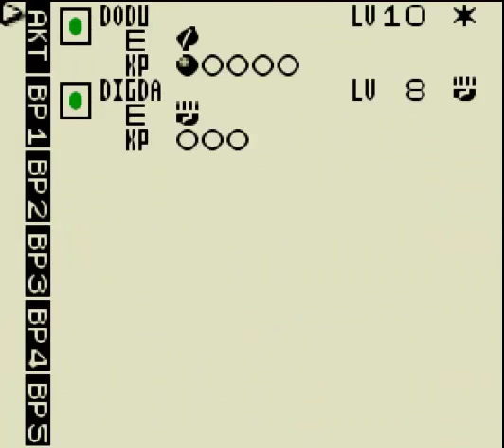Let's Play Pokemon Trading Card Game - [12] Karten in Flammen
Wir fangen mit dem Feuerclub an und stoßen direkt auf einen Hitzewall, der uns zu schaffen macht. Doch wenn man weiß, wie man diesen löscht, ist das auch kein Problem. :)